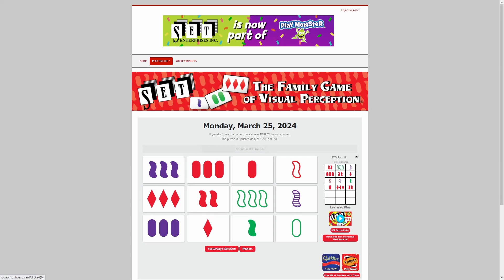AI solve Daily Set game : 3/25/2024